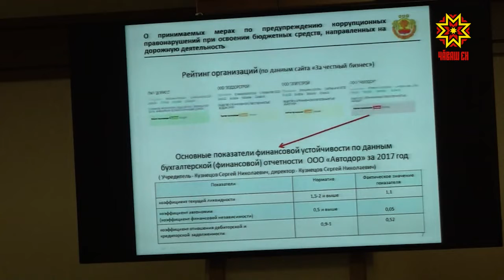Коррупци пулмалла мар!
Республикăри çул-йĕр фондне çĕнетме кăçал 5 миллиард ытла тенкĕ укçа пăхса хăварнă. Танлаштарма: 2010-мĕш çулта ку кăтарту 1,9 миллиард пулнă.  Çак тапхăрта 2,5 хут ӳснĕ. Бюджетран уйăрнă нухратпа тĕллевлĕ усă кураççĕ-и? Кун пирки Республикăри коррупципе кĕрешес ĕçе йĕркелекен комиссин черетлĕ ларăвĕнче калаçрĕç. Видеоканашлăва реаспубликăри хуласемпе районсен администрацийĕн ертӳçисем те  хутшăнчĕç.